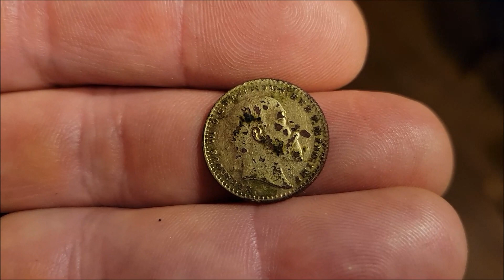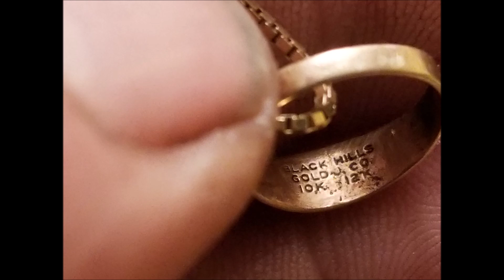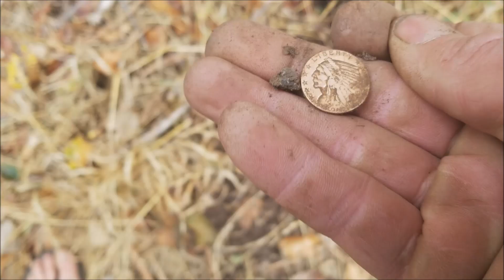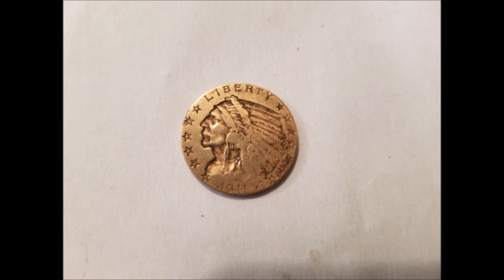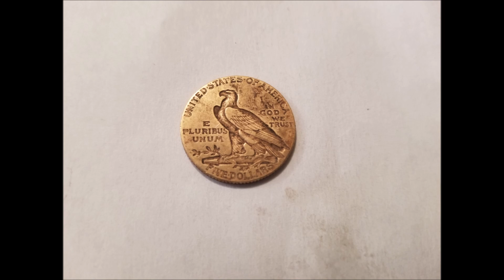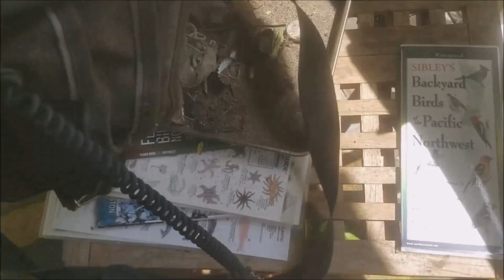FOUND GOLD!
THIS IS A VIDEO SHOWING ALL THE GOLD I HAVE FOUND IN THE LAST 4 YEARS EXCEPT FOR A FEW I GAVE AWAY.